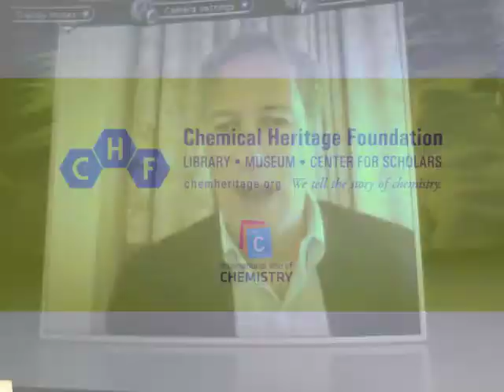Nate Lewis on Walter Cronkite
In response to a question about inspirational adults in their early life, Nate Lewis brought up a 20th century icon.